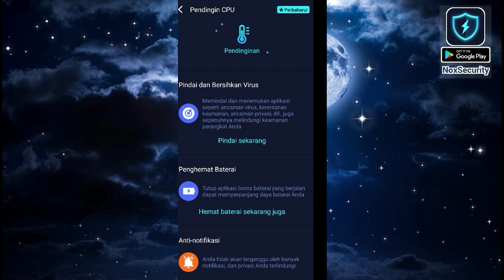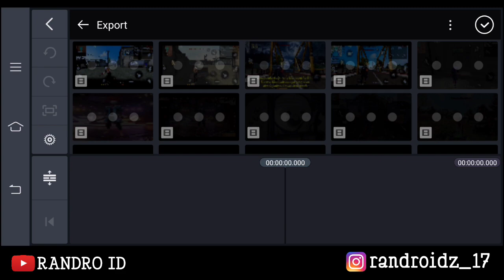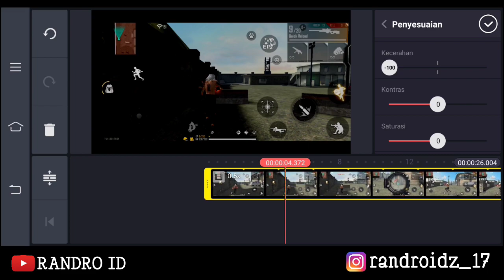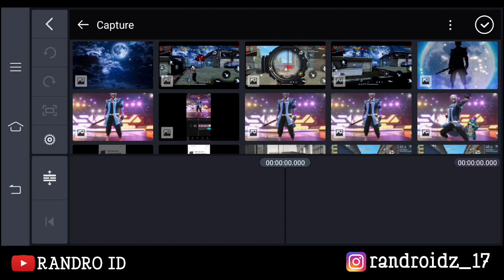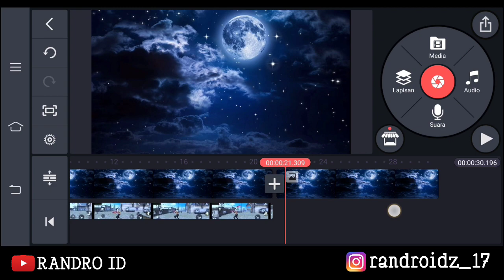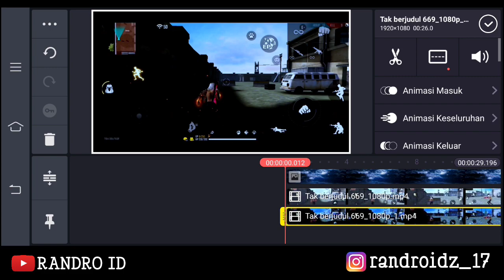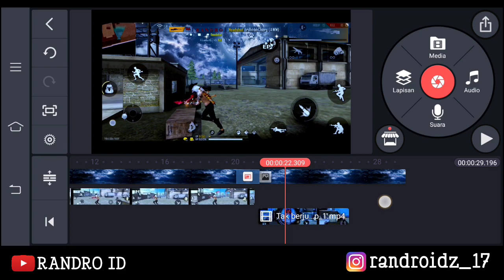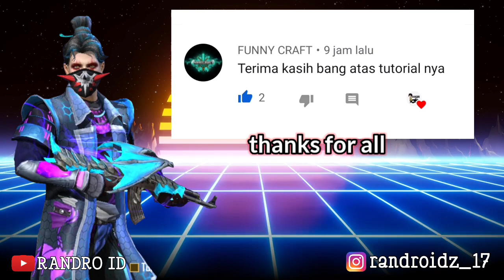CARA EDIT VIDEO FF EFEK KILL LANGIT BERUBAH DI KINEMASTER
Buat yg hp nya patah" saat main game wajib download aplikasi NOXSECURITY

Di jamin joss 😅😅😅

Edit video highlight ff kekinian

(mohon maaf link nya saya kasih iklan karna saya butuh kuota buat upload 😅)

Device : Vivo Z1 Pro
Apk Record : Bawaan
ID FF : 30128243

Edit free fire , editan ff viral terbaru ,  bukan editor berkelas , edit ff , ff viral , jedag jedug ff dj rockabye , edit ff kekinian , ff viral , tiktok ff baru , edit text saber di android , saber text effect di kinemaster , edit kill slowmo ff di android , efek slow motion free fire , ruok ff edit slow mo , xxtentaction ff edit slowmo , edit kill ff , edit slowmo emote ff , slowmotion android , efek slowmo ff viral , edit video ff terbaru , edit lobby ff , lobby ff , edit video ff laut berubah jadi kota asal , laut free fire jadi kota , edit video monlight ff , edit karakter ff di bulan, edit slowmo ff , edit efek highlight ff